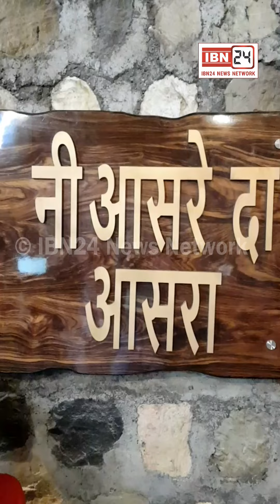जिस लड़के का कर दिया था अंतिम संस्कार उसे संस्था और एन्टी ह्यूमन ट्रैफिकिंग टीम ने मिलवाया परिवार से